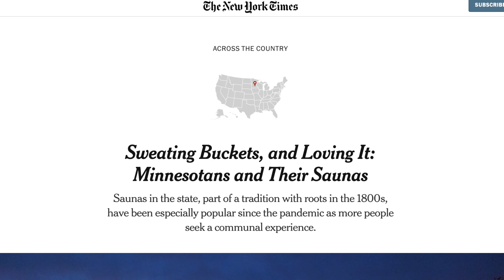25 small life hacks that have helped me level up 🙌🏻 Game Changing & ADHD Friendly!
🚀 Elevate your Notion journey with the exclusive Notion F.O.U.N.D.A.T.I.O.N.S: All Access bundle! Get comprehensive guidance on mastering Notion, including organizing with templates, advanced techniques, automation, and more.
✨ Become a Notion Template C.R.E.A.T.O.R. with tips for creating, refining, selling, and marketing Notion templates.
🎁 Bonus: Simplify Your D.I.G.I.T.A.L. Life course on organizing digital files and tools.

Unbeatable Value:
 • Life & Business Tracker for ADHD Entrepreneurs Notion Template ($50)
 • Notion Foundations & Template Creator courses ($300)
 • Simplify Your Digital Life course ($27)

🔗 Get Notion Templates from Jenna
Whether you’re looking for an all-in-one Life & Business Tracker for ADHD Entrepreneurs, a content tracker, or simple yet powerful organizational templates, I’ve got you covered.
Choose from:
• Life & Business Tracker - Perfect for ADHD entrepreneurs to organize all aspects of life and business. ($50)
• Content Tracker - Keep your content organized and track your strategy with ease. ($15)
• Mini Templates - Get specialized templates for quick wins. ($3 each)
• Free Templates - Start your journey with Notion with these free templates!

Check out the following playlists for more on Notion

Get Access to All my favorite Resources

✨Everything Page
Learn everything I offer, from courses to services

💻 Join my Notion Facebook Group
Notion for ADHD Entrepreneurs